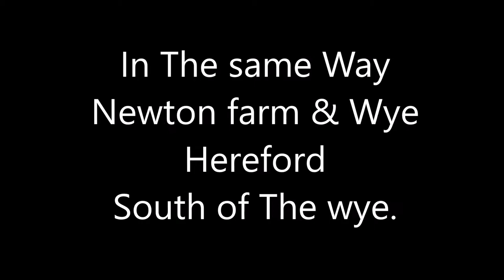Newton farm and River wye Hereford South Of The Wye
Mixed video of the Newton Farm and river Wye areas .Hereford in 2019.
Song (Guitar Instrumental) . "In The Same Way". (Waltz.)